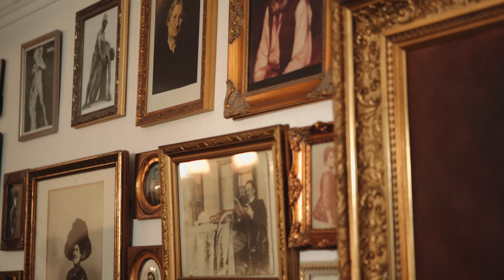Fidel Évora - Guilherme de Santa Rita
Promotional videos for Fidel Évora's talk about Futurism with João Macdonald, Pedro Teixeira da Mota and Guilherme de Santa-Rita.

2021